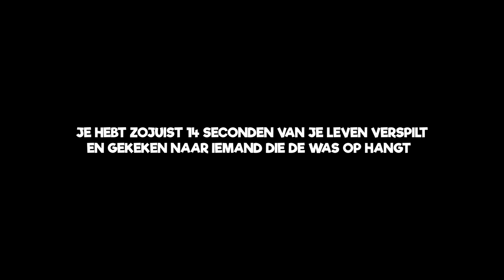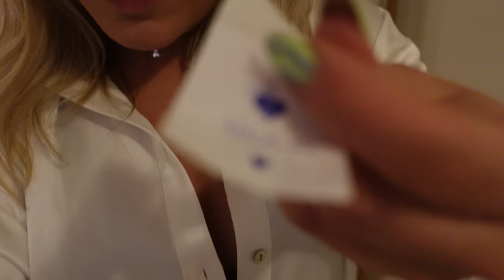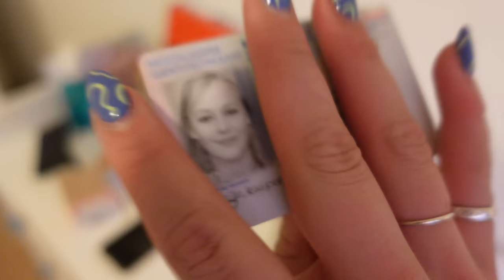EEN GORE GLURENDE OVERBUURMAN & FEESTEN MET LIES ZHARA | Vlog #16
We zijn gewoon lekker aan het door vloggen! binnenkort meer van de verhuizing maar voor nu neem ik jullie heel graag mee met mijn dag met de gekste gebeurtenissen, gedachtes en party's. let me know wat je nog meer zou willen zien. DIKKE TUT!